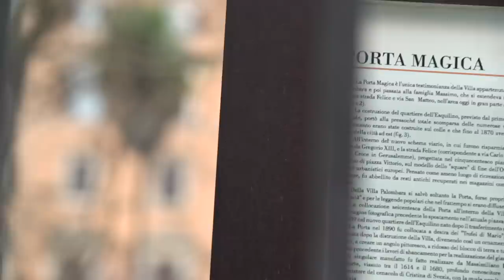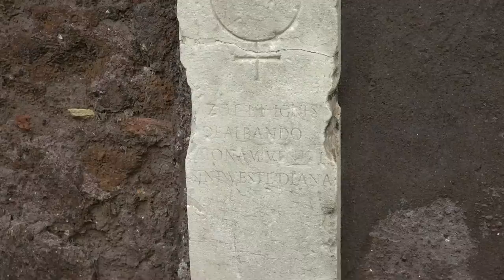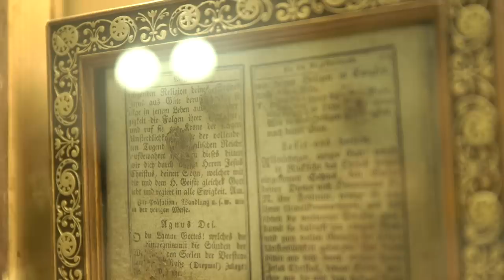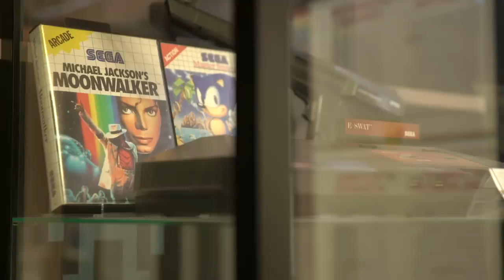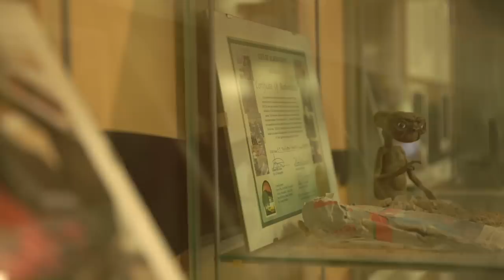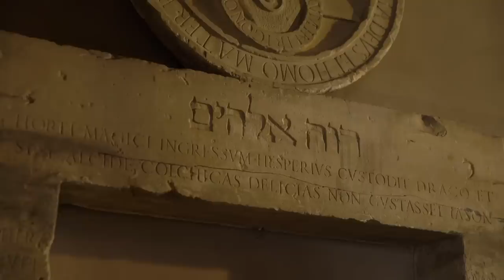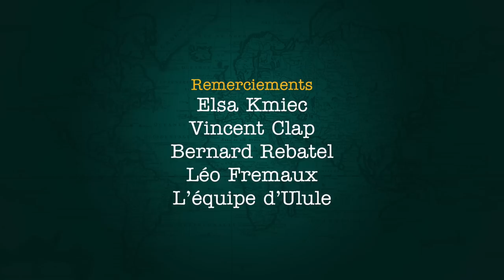Etranges Escales : Rome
Le livre des Etranges Escales sera disponible le 7 octobre, vous pouvez le précommander

Cet épisode est le second d'une saison financée par la campagne Ulule Etranges Escales. Merci infiniment à tous les contributeurs, c'est grâce à vous que ce projet peut exister !